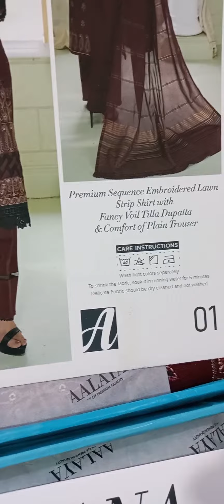AFSAANA BY ALAYA PREMIUM SEQUEN STRIP EMBROIDRY LAWN SHIRT WITH FANCY LAWN TILLA DUPATA DYED TROUSER